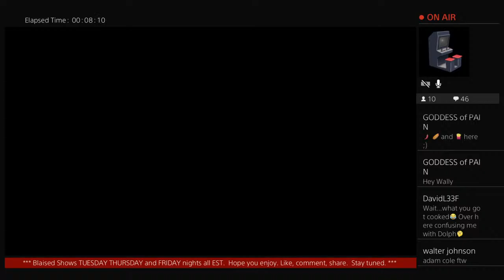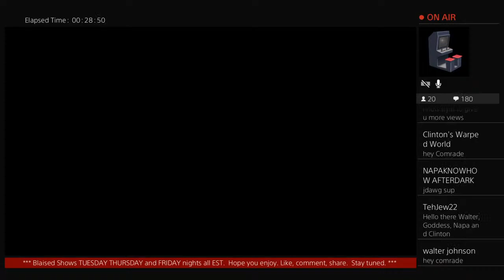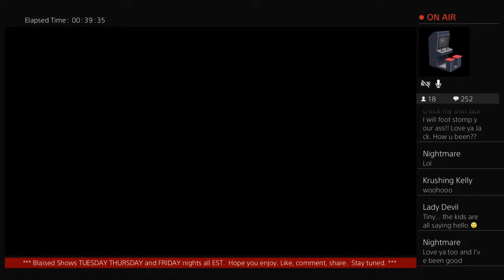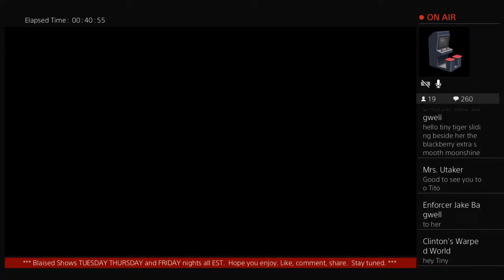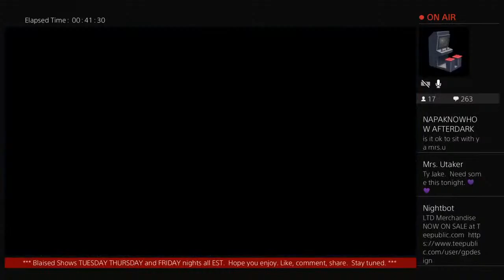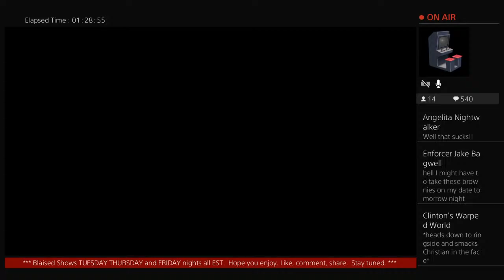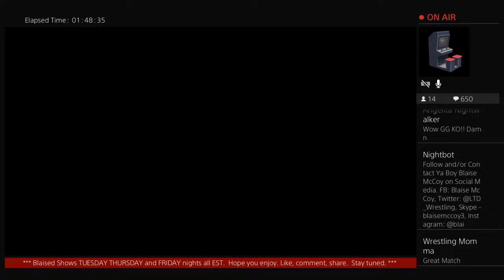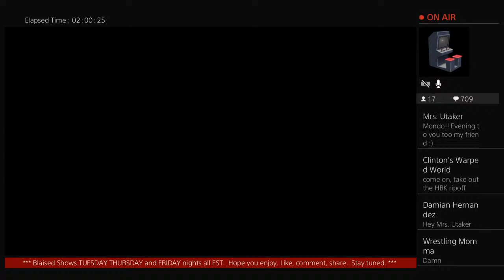WWE2K19: FAW Fantasy Action Wrestling: Blaised Chamber v2.22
Welcome to Blaised Radio, an entertainment channel mixing old school and new school in gaming, music and sports.   It's ya boy Blaise McCoy, the founder, owner and commentator of LTD, Leaning Towards Death Wrestling.  This interactive, imaginary, internet digital wrestling company is made up of original created characters with the creators and managers live in chat.

Along with Radio Rex Repulsky, we will bring you wit, wordplay and wisecracks... idioms, idiots and innuendo with a side order of sarcasm.  So, sit back and enjoy the show.   Positive vibes to all.  Long live LTD.

*Warning: Some adult language, all in fun. This channel's content is NOT FOR KIDS